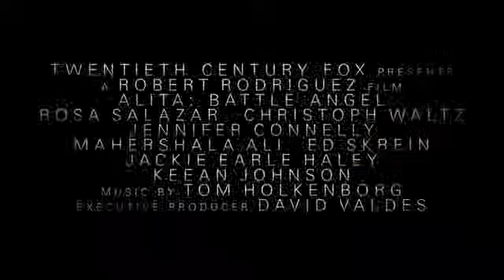ALITA BATTLE ANGEL Official Trailer 2018 James Cameron Sci Fi Movie HD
Alita is a futuristic cyborg who wakes up in a doctor's clinic with no memory of who she is. She must soon use her extraordinary fighting abilities to combat deadly forces while trying to uncover the truth behind her mysterious past.

Initial release: 20 July 2018 (USA)
Director: Robert Rodriguez
Budget: 200 million USD
Adapted from: Battle Angel Alita
Languages: English, Spanish